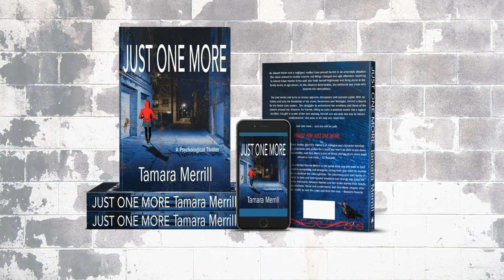Write Your Book: The Process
This is episode two of a three-part series with Tiffany Spaulding on her @Life In The Wick podcast.   In all, we spent four hours talking about what it takes to write a book. Don't worry we edited the recordings down to three 20-minute sessions. (We took out all the saucy bits.)
Please take a look and leave a comment or a question.